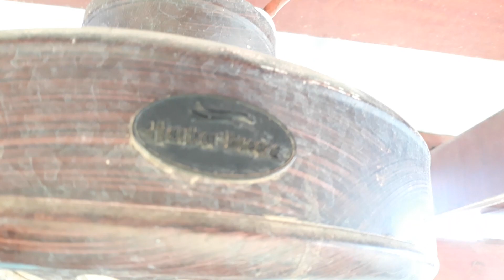2003 Harbor Breeze Tebron Garden